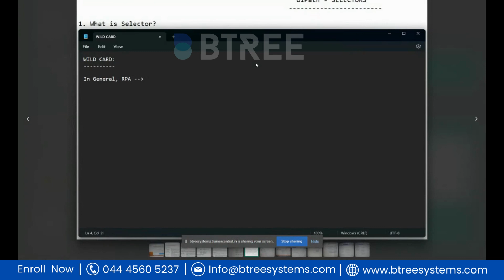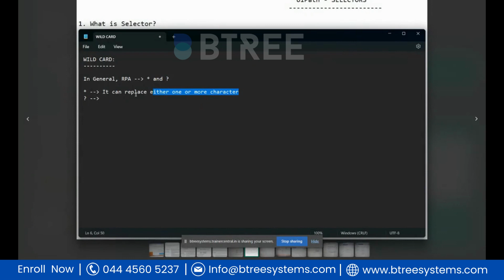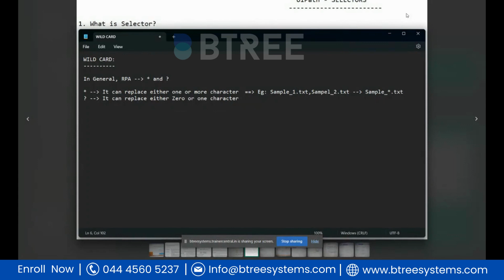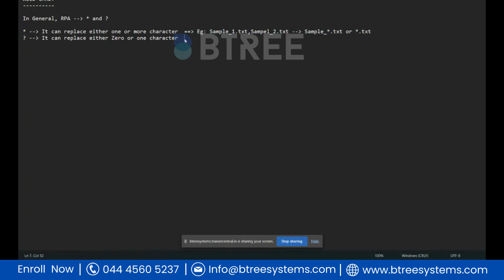What is Wild Card in UiPath? | UiPath Explanation in Tamil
In this video, we will discuss the concept of wildcards in UiPath. A wildcard is a character or a set of characters that can be used to represent any other character(s) in a string. This is useful when you need to search for a particular string or value, but you are not sure about the exact characters or the exact length of the string.

We will cover two types of wildcards in UiPath: the asterisk (*) and the question mark (?). The asterisk represents any number of characters, including zero characters, while the question mark represents a single character. We will provide examples of how to use wildcards in UiPath, such as finding all files in a folder that have a particular extension, or extracting data from a web page that has a variable format.

Overall, this video will provide a clear understanding of how to use wildcards in UiPath, and how they can be helpful in automating tasks that involve text-based data.

__________________________________________ ‎ ✨ *About BTree Systems* ✨

✅ Real-world projects
📚 Industry-relevant curriculum
🎓 Expert mentors